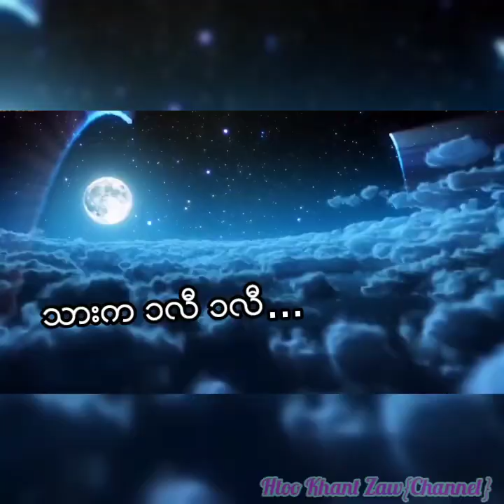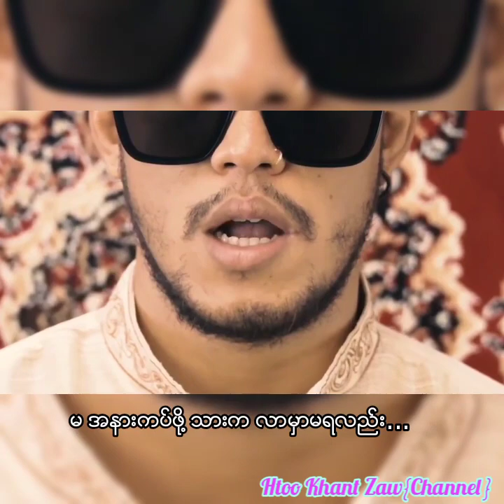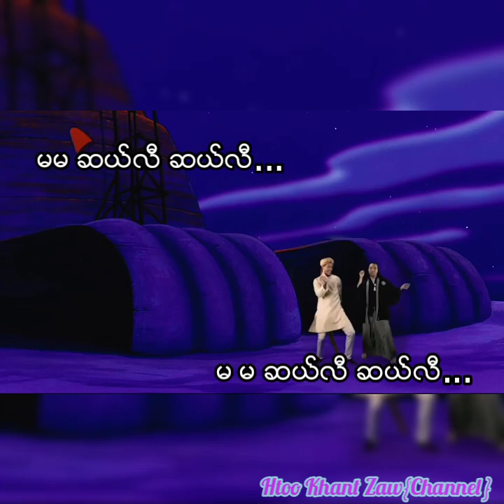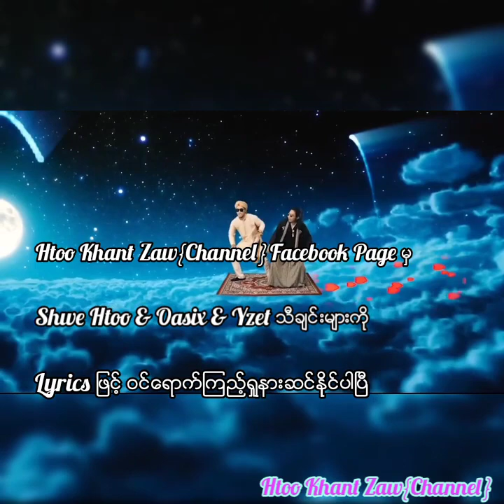Ma Cele Thar 1Le(Lyrics Music) Shwe Htoo & TIMMY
Htoo Khant Zaw{Channel}